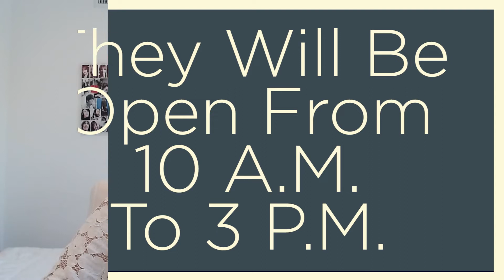My Favorite Restaurants for Mother’s Day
Do you have plans for Mother’s Day? If not, don’t worry; I have you covered. People who know me know that I’m a bit of a foodie, so today I want to share some of my favorite restaurants in South Bay. Many of them are having special Mother’s Day events, so make sure you make your reservations!

Jennifer Davidson, Broker Associate
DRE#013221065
Davidson Group
Bayside